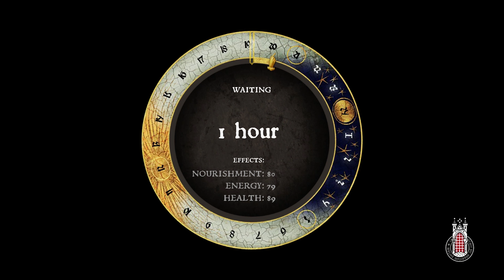Kingdom Come Deliverance Walkthrough Part 15 - Nightingales (PC Let's Play Commentary)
• In this Episode of Let's Play Kingdom Come Deliverance

Henry heads off into the hills to search for the missing Nightingales and catch them for the Hunter.

This is Kingdom Come Deliverance on PC our Let's play series of Kingdom Come Deliverance will feature a complete gameplay Walkthrough with Commentary of the campaign and all content in Kingdom Come Deliverance Part 1 to the Ending of Kingdom Come Deliverance.

🎮  IntrepidGamer Game Walkthrough Channel

• Information about Kingdom Come Deliverance

Kingdom Come: Deliverance is an action role-playing game set in an open world environment and played from a first-person perspective which utilizes a classless RPG system, allowing the player to customize their skills to take on roles such as a warrior, bard, thief or their hybrids. Abilities and stats grows depending on what the player does and says through branched dialogue trees.

During conversations, the time a player takes to make a decision is limited and will have an effect on their relationships with others. Reputation is based on player choices and therefore can bring consequences.